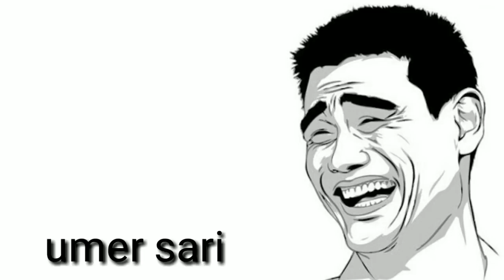sound effect non copy rigth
a sound effect in a poem is a type of
b.c. sound effect crossword clue
c.b. sound effects box
b.c. sound effect
e.t. sound effects